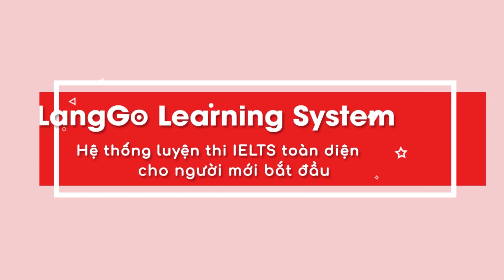IELTS Speaking: Thử thách idioms thông dụng trong tiếng Anh - IELTS LangGo